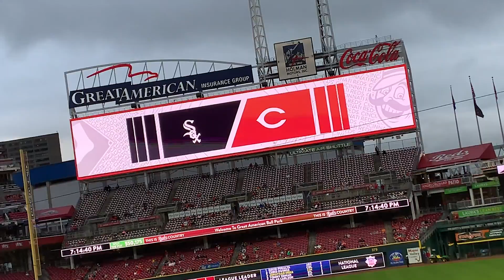NEW TRICK BATTLE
Look forward to more skating/lifestyle videos.
Share with your skater friends. Share with anyone!